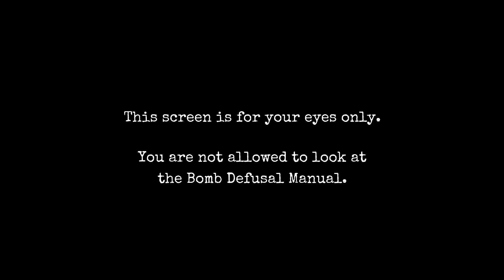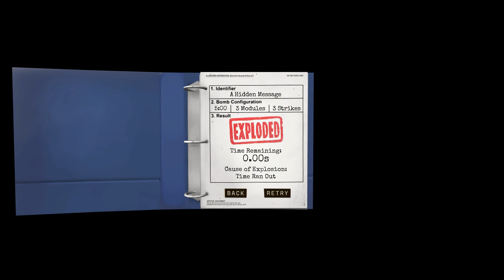Keep Talking with Strict #4: Done Basic...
Just some fun playing Keep Talking and Nobody Explodes with a Strict, if you want to play this game check out

Please check out my friends videos also, they a great bunch!